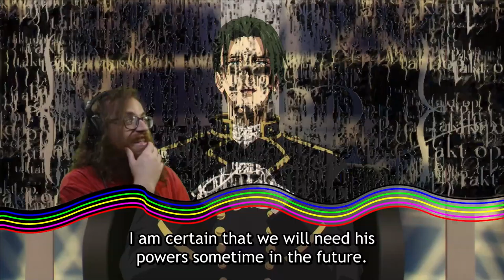takt op.Destiny Ep. 7 :The Piper of Hamlin | ReaXtions Axel Grave | Anime Reaction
After a lot more character building and a bit more story development we get our first major challenge! We all saw it coming, but like they say Hell hath no fury…
If you enjoyed this video you should remember to support the original content creator and their videos